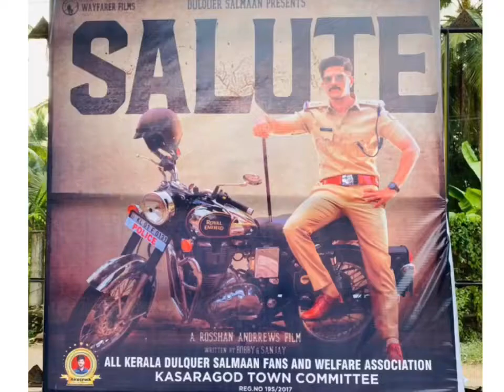Salute First Look Poster Flex Fan Craze Level DQ ഫാൻസ്‌ കാസറഗോഡ് 💯🔥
Salute First Look Poster Flex Fan Craze Level
DQ ഫാൻസ്‌ കാസറഗോഡ് 💯🔥